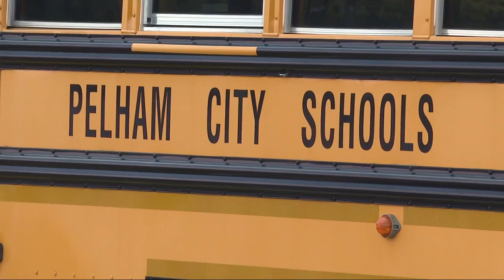Pelham in early stages of planning for new school building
In just nine years since breaking away from the Shelby County school system, Pelham's enrollment is up 20%. Superintendent Dr. Chuck Ledbetter does not expect that growth to cease. A demographic study found that the school system should expect to see a 1% growth each year for the next 10 years.